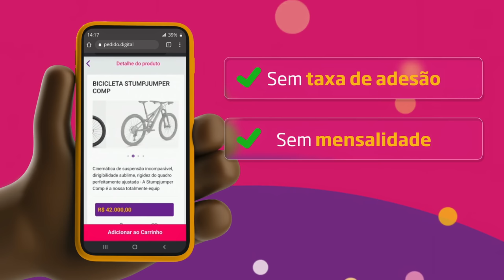PEGUE AGORA MESMO A ESPADA RELIQUIA GERALT EM THE WITCHER 3 - ESPADA TLAREG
Neste vídeo mostro como conseguir a ESPADA GERALT Relíquia pra ajudar em seu gameplay e ter um item bem legal na coleção/inventário.

Pedido Digital (propaganda): 00:00:00
Intro: 00:00:50
Vídeo: 00:03:14

- Jogue comigo
- Emotes únicos
- Grupo exclusivo no WPP e muito mais!!!

Caixa Postal: 4455
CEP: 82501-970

Temos um Grupo de Ofertas no Telegram!

AGRADECIMENTOS
Kallil Augusto